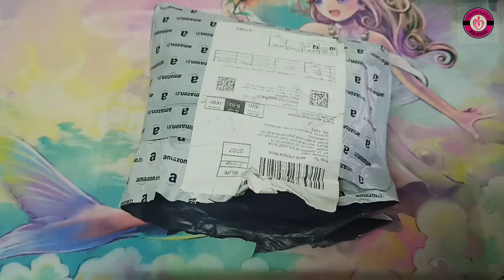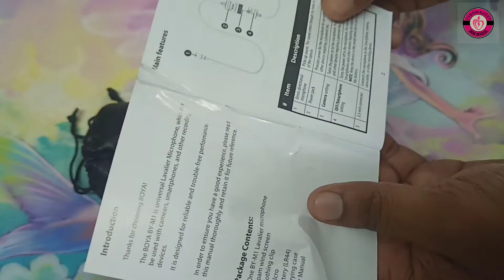Boya Mice Unboxing || Best Product